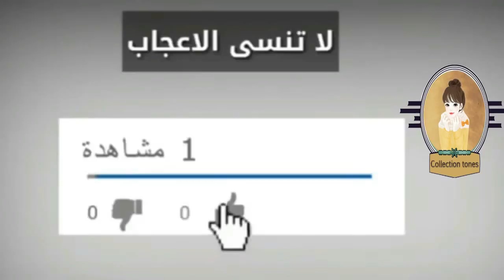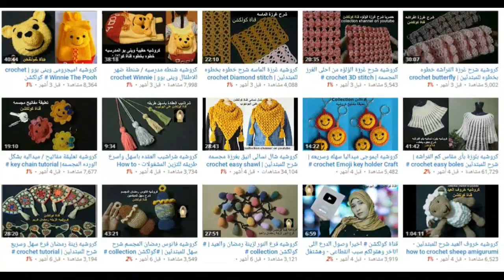كروشيه مفرش مستطيل سهل للمبتدئين | كولكشن collection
طريقة عمل مفرش مربع  او مستطيل خطوه بخطوه شرح للمبتدئين المفرش 45 سم × 25 سم استهللك تقريبا 75 جرام من الخيوط استخدمت المكرميه الفرنساوى وابره رقم 3 ميلميتر
how to crochet a doily
 crochê
TAPETE DE CROCHÊ
tapete retangular
Tapete Relevo Cozinha
              مرحبا بيكم دومااااااا ونتمنى لكم مشاهده ممتعه
للمزيد ومشاهدة كل اشغالى من الاقدم والى الاحدث من فضلك اضغطى على هذا اللينك واشتركى بالقناه فعلى شارة الجرس ليصلك كل جديد